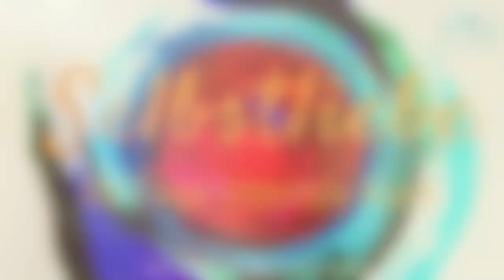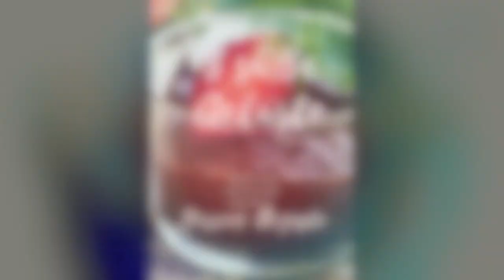Wie ich mit Konflikten umgehe - Konfliktlösung und Konfliktmanagement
- Hier ein paar Beispiele wie ich Konflikte löse bzw. damit umgehe. Konfliktgespräche führen, Emails schreiben, Anrufe - was ist der mögliche Weg?
Konfliktanalyse, Konfliktmanagment, Konfliktarten, Konfliktlösung, Versuche

*Lust mich zu unterstützen und weiterhin zu ermöglichen meine Erfahrungen hier zu teilen:
♡ 1000 DANKE im voraus dafür ♡

Deine Kati ❤

Manche Bücher findest Du als Hörbuch bei Audible. Im Probeabo kannst Du eines kostenlos herunterladen und behalten.